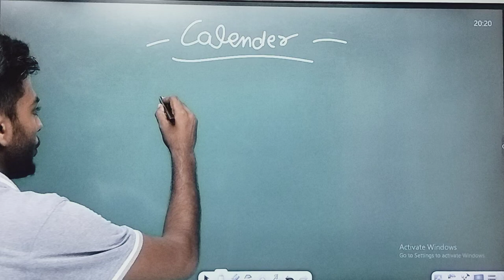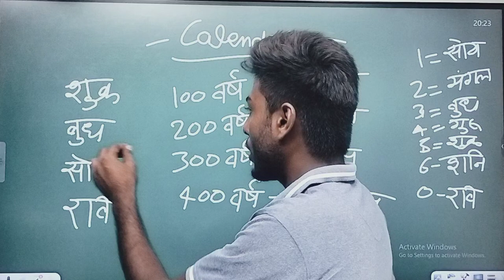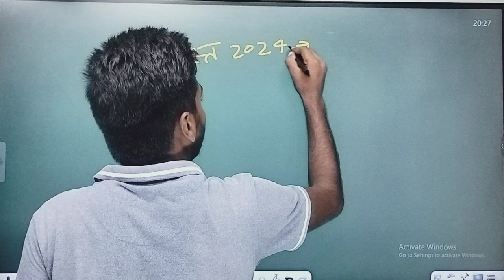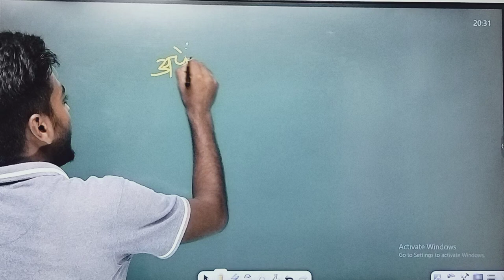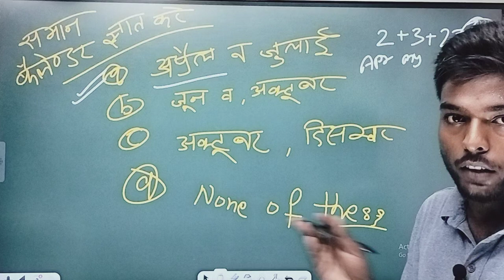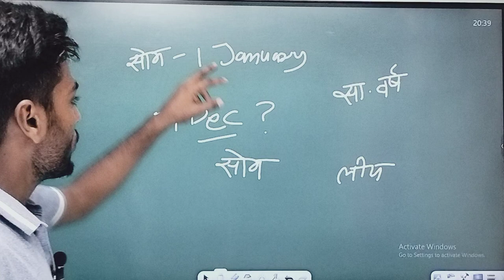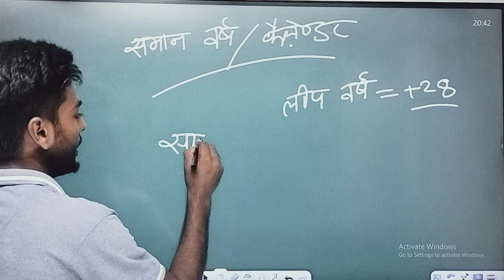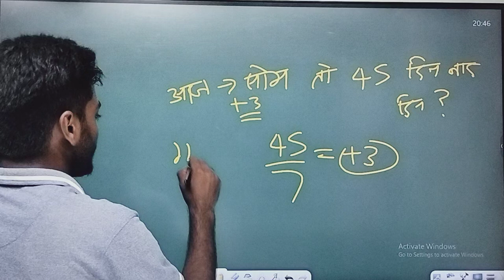REASONING |Calendar | Exam Point Topics|By Amit Sir |RRB ALP/TECH/NTPC/RPF/JE/UPP Exams